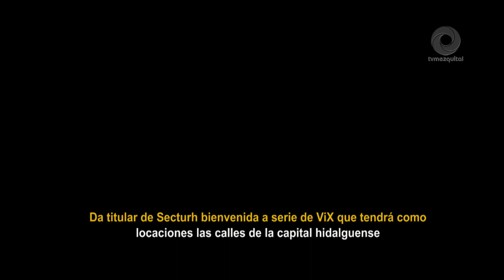Da titular de Secturh bienvenida a serie de ViX que tendrá como locaciones las calles de la capital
Hidalgo cuenta con diferentes atractivos que han sido el escenario perfecto para la filmación de series, películas y telenovelas, visita Hidalgo y descubre todo lo que tiene para ti.